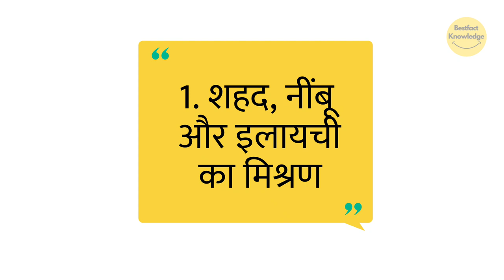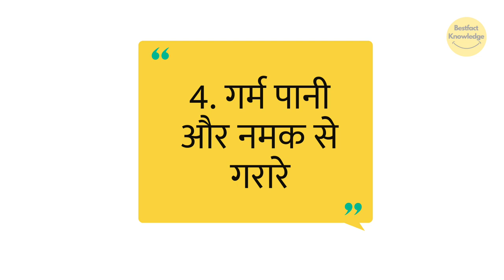सर्दी जुकाम के 10 घरेलू नुस्खे | 10 home remedies for cold and cough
~ Channel Info 😅
my name is Saurabh Kumar. On our channel you will get to see the best, fact and knowledge videos.

remedies for cold and cough,
remedies for cold and cough for babies,
remedies for cold and cough in tamil,
remedies for cold and cough in telugu,
medicine for cold and cough,
home remedies for cold and cough during pregnancy in tamil,
home remedies for cold and cough during pregnancy,
home remedies for cold and cough in kannada,
natural remedies for cold and coug,
home remedies for cold and cough during pregnancy in telugu,
home remedies for cold and cough in telugu,
ayurvedic remedies for cold and cough in babies,
remedy for cold and cough in malayalam,
remedy for cold cough and fever,

khasi kaise thik kare turant,
khasi kaise thik kare,
khasi ka home remedies,
khasi kaise thik kare turant home remedy,
khansi ka ilaj,
khasi ka siraf,
khasi kaf ka ilaj,
khasi kam karne ka tarika,
khasi ka mit kaise banaye,
khasi kaf ka gharelu ilaj,
khasi kaise roke,
khasi kaise hoti hai,
khasi ka kada,
khasi katholik song,